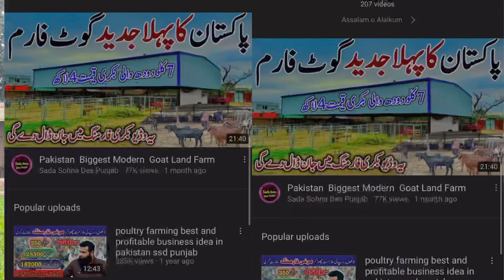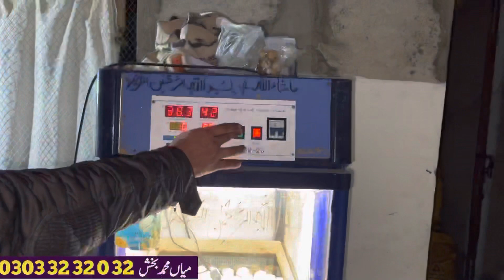Sada Sohna Des Punjab Interview On Ma Info Tv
Today We Are Sharing A Great Video Captured By Mubashir Bahi Ma Info tv
Watch This Video Care Fully and Place A comment Of Mashallah For Our Support
And Watch Videos Of Ma Info Tv Link Is Discription

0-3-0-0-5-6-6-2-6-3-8